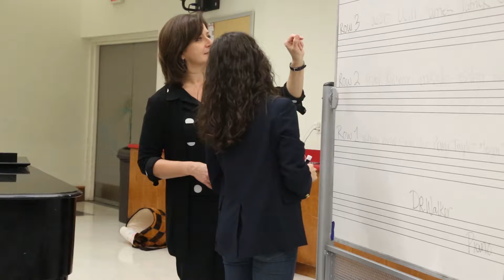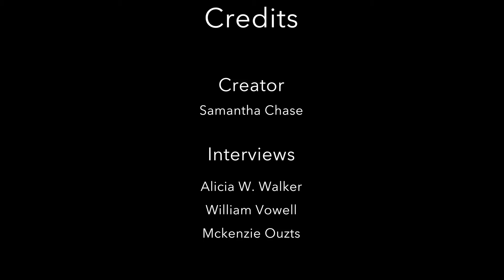Final: A Story of Song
Created by Samantha Chase

Documentary showing what its like to be apart of the University of South Carolina Concert Choir.

Starring Dr. Walker, Mckenzie Ouzts, and Will Vowell

Video for J448 Video for Multimedia class; Prof. Denise McGill, Associate Professor of Visual Communications; University of South Carolina; School of Journalism & Mass Communications.